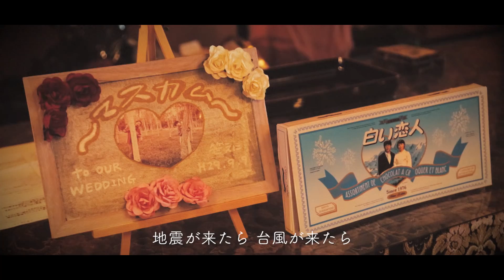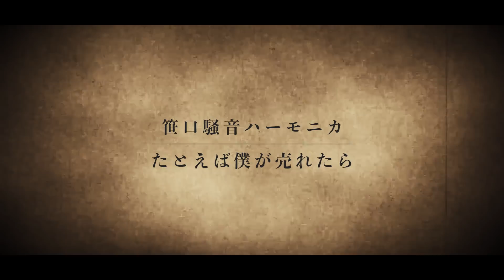笹口騒音ハーモニカ - たとえば僕が売れたら／円庭鈴子 - 水の声 結婚記念MV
【出演】
ジョニー大蔵大臣（水中、それは苦しい）
大林いくおパパ＆つぐみちゃん
石川浩司
ホセ＆ミニー
Temple Book
えにわばんど（仮）
太平洋不知火楽団
うみのて
笹口騒音オーケストラ
笹えに家族、親戚、関係各所（音響・写真撮影・スタッフ）、友人、お客さま

【会場】
中野サンプラザ

【撮影】
竹内道宏
百瀬誠司

【編集】
竹内道宏

笹口騒音ハーモニカ
「たとえば僕が売れたら」
笹口騒音オールタイムベスト『わたしのうたはどこいった』収録

円庭鈴子
「水の声」
笹口騒音×円庭鈴子エターナルカセット収録